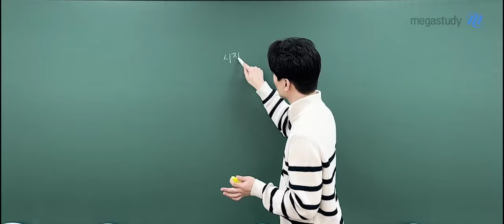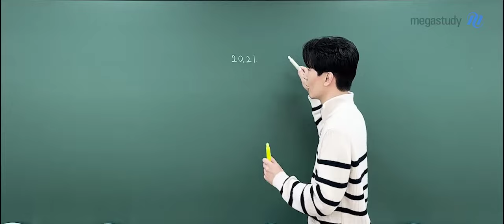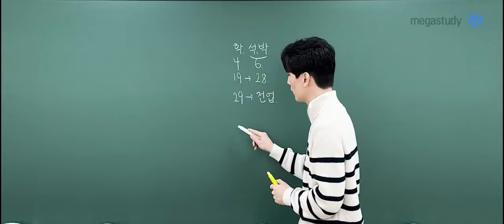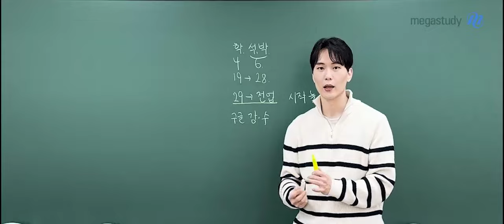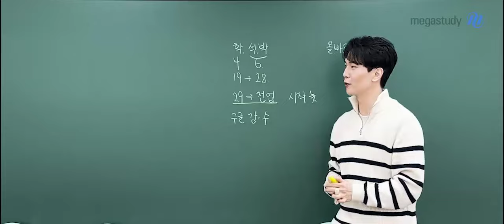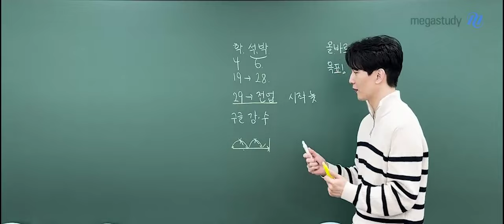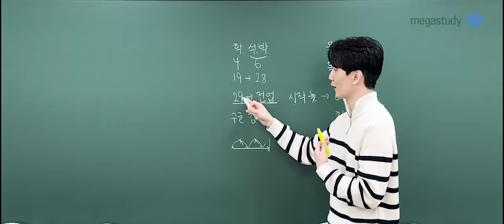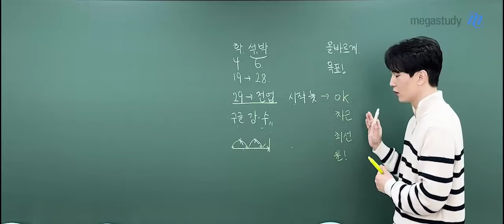[메가스터디] 수학 강영찬쌤 - [강영찬의 재잘재잘] EP 1. 늦었다고 생각하지마!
늦었다고 걱정하지 말아요.
중요한 것은 지금부터 실천하는 것이니까

자신을 존중하는 긍정적인 마음가짐으로!
목표를 가지고 올바른 방향으로!

차근차근 매 순간 최선을 다해서
영차영찬 함께 달려주면 돼요.

영찬쌤의 도움이 필요하거나
궁금한 것들은 댓글에 남겨주세요.

언제나 함께 할게요! 오늘도 영차영찬 :)